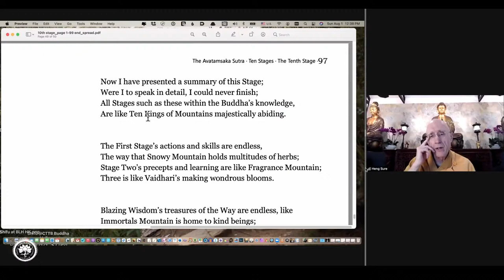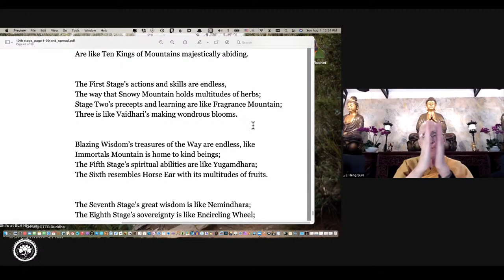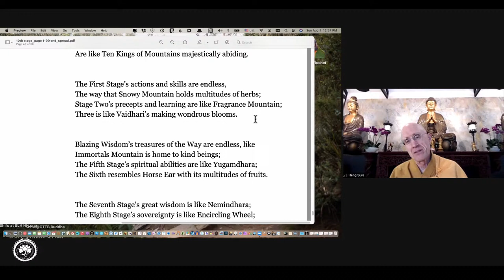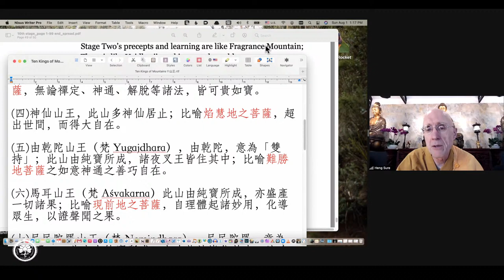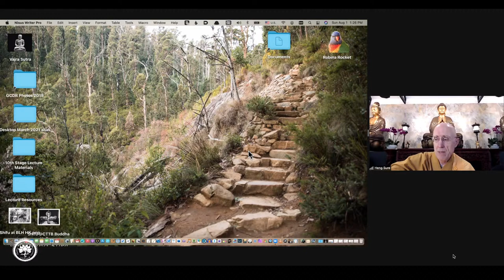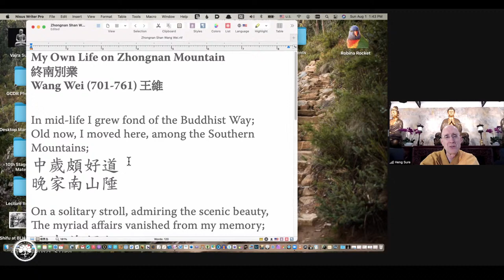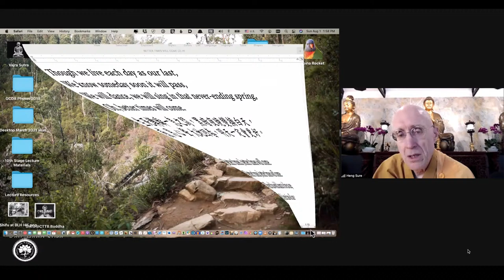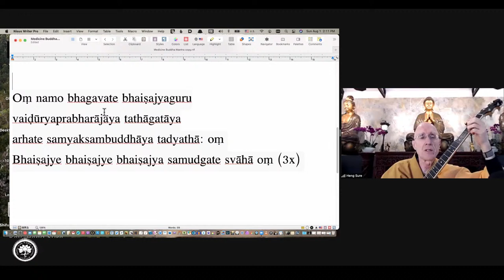Avatamsaka Sutra lecture at Berkeley Buddhist Monastery, (10th ground #80)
Lecture notes with approximate timestamps:
00:00:00 Dharma Request & Verse of Opening the Sutra
00:06:00 Invocation: Inviting the Avatamsaka’s Buddhas and Bodhisattvas assembly
00:10:00 Sutra introduces Ten Kings of Mountain 十山王
00:11:00 Sutra of Medicine Master Buddha
00:13:00 Sutra: All Stages such as these within the Buddha’s knowledge, Are like Ten Kings of Mountains majestically abiding如是諸地佛智中 如十山王嶷然住
00:16:00 Rev. Sure's hometown Toledo, Ohio & Vermont
00:22:00 Herbal medicines and Global warming
00:27:00 Sutra: "Stage Two's precepts and learning are like Fragrance Mountain"
00:28:00 Rev. Sure's first encounter with incense's fragrance in Detroit
00:35:00 American Buddhist Incense
00:40:00 Mountains in the American musical film The Sound of Music
00:44:00 Sutra:"Blazing wisdom's treasure of the Way are endless, like Immortals Mountain is home to kind beings"
00:54:00 Asvakarna Mountain King馬耳山王, Sixth Ground Bodhisattva
00:56:00 Rev. Sure's story at China's Zhongnan Mountain 恆實法師的終南山之旅
01:09:00 Chinese poet Wang Wei 王維 (701-736)'s poem on Zhongnan Mountain
01:17:00 Pure Karma Temple (淨業寺) and the snake (dharma protector)
01:23:00 Mountain and Dharma coexist as always
01:26:00 "Don't wait until you're old to study the Way; most lonely graves are filled with young people.莫待老來方學道，孤墳多是少年人
01:28:00 Music and Dharma: Better times will come (word & music Janis Ian)
01:33:00 Berkeley Buddhist Monastery activities & news
01:40:00 Dedication of Merit via Medicine Master's Mantra
About the class: